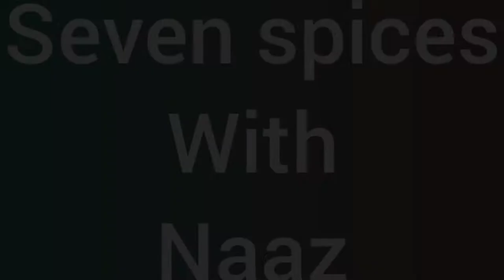Chicken kofta recipe || چکن میٹ بالز || chicken kofta recipe by seven spices with naaz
In this channel i share my recipes that i make in my daily routine , and also share my life vlogs and daily routine.
The reason to choose my channel name "seven spices with naaz" is that i love our traditional spices very much. That seven spices Which i love the most are
 cinnamon
Black pepper
Cloves
Black cardamom
Carom seeds
Anise
Cumin
I must use these seven spices in my every Desi recipe. Without these seven ingredients my recipes cannot complete. That's why i choose this specific name for my channel.
Seven spices with naaz

I hope u ll definitely love my content. Your love ,help and support really mean to me.